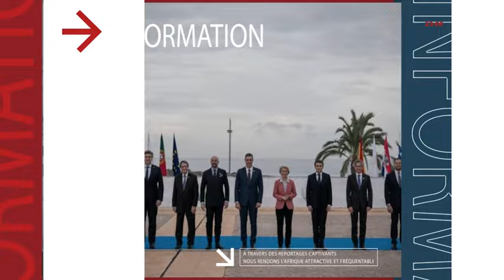IMMIGRATION : LES ATOUTS DE LA DIASPORA POSITIVE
LA GRANDE INTERVIEW DU 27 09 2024 IMMIGRATION : LES ATOUTS DE LA DIASPORA POSITIVE